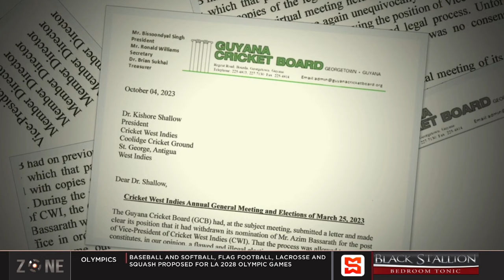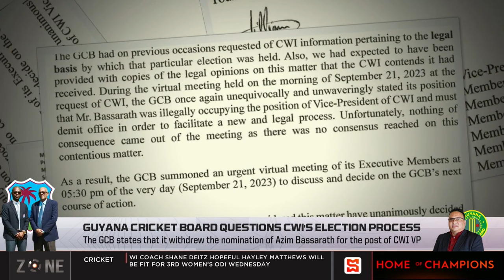GCB questions CWI's selection process, GCB: The process to elect CWI VP was "flawed and illegal"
The Zone discuss the Guyana Cricket Board questioning CWI's selection process for electing Vice President Azim Bassarath.